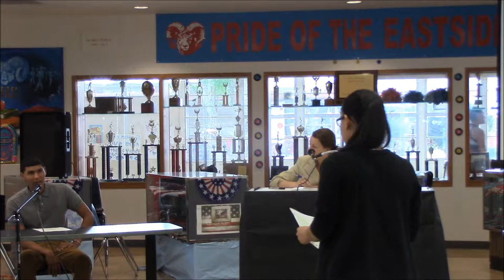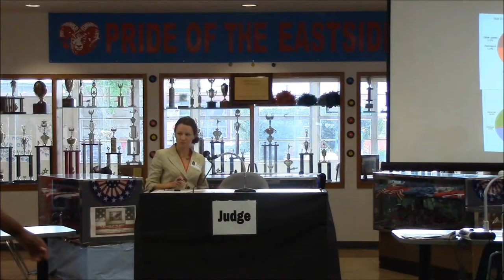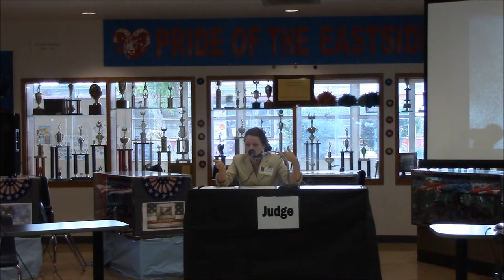Eastside Memorial High School Mock Trial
Students from Mr. Molde's Environmental class perform a mock trial that places humanity in the role of defending the plaintiff's charge of anthropogenic enhancement of the  greenhouse effect.